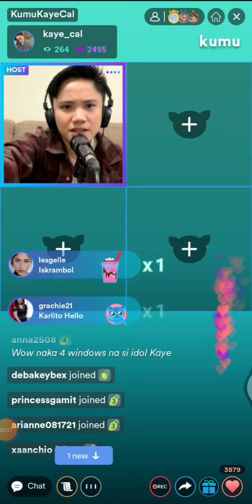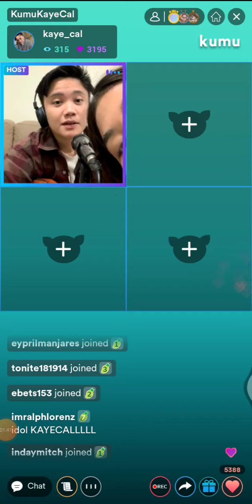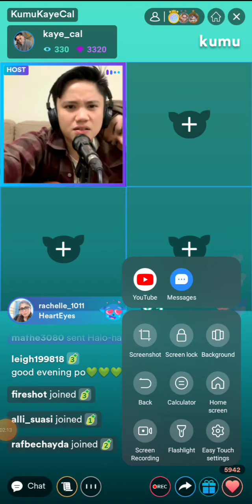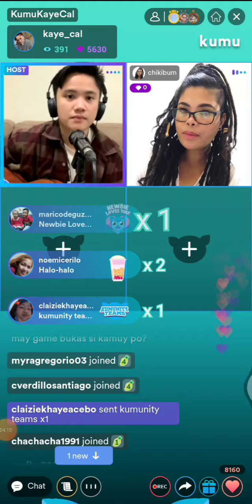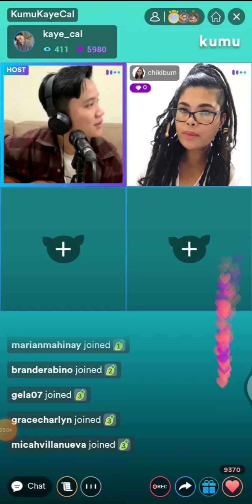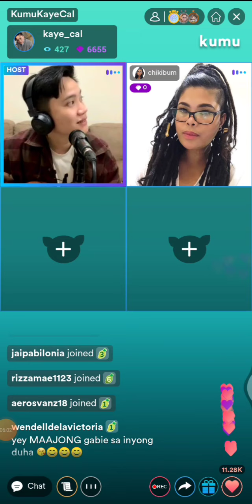Kaye cal kumu live 💚 Kaye, subra Ang proud nya na bumalik na si lovelove Carmela tunay sa volleyball